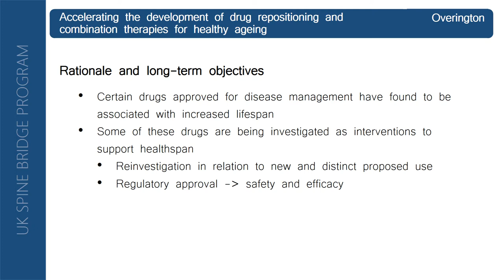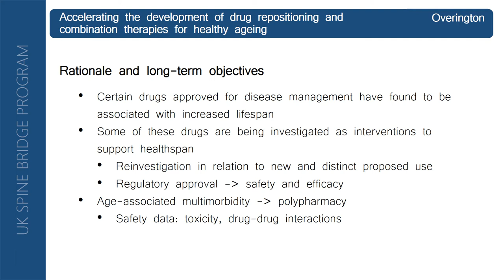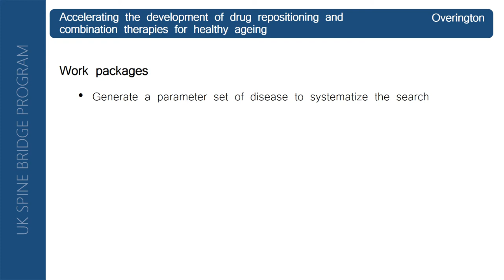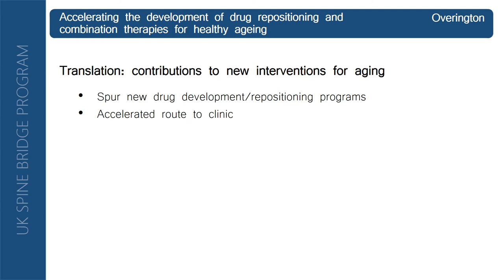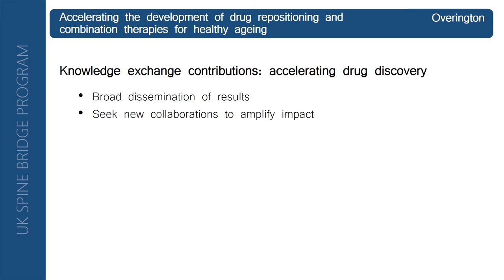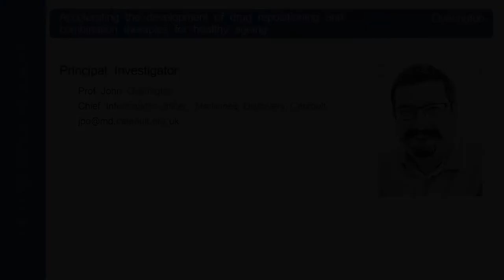Safe set of drug candidates for aging - John Overington (MDC)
B05 - Safe set of drug candidates for aging - John Overington (MDC).
Presented by Dr. Monica Spisar, University of Oxford